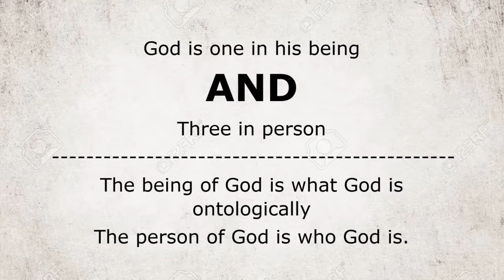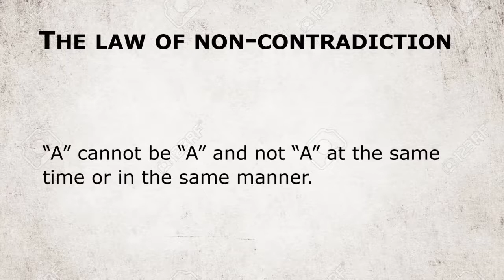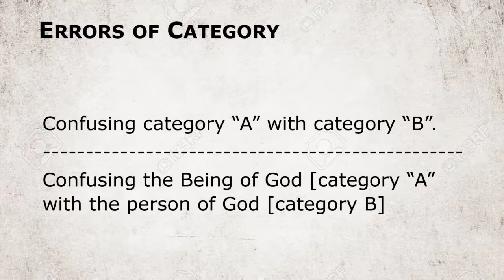A triune God – Logical or Illogical?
Is the doctrine of the trinity illogical? Muslims and Unitarians say yes. # Ahmed Deed purposely misrepresented the historical and theological definition of the trinity. This video gives a brief explanation of the doctrine and how it does not violate the law of non-contradiction.